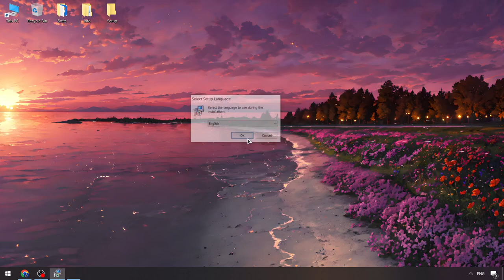Solara Executor Roblox [Keyless] | Roblox x Solara Scripts Menu [2024] | Solara Executor [FREE]